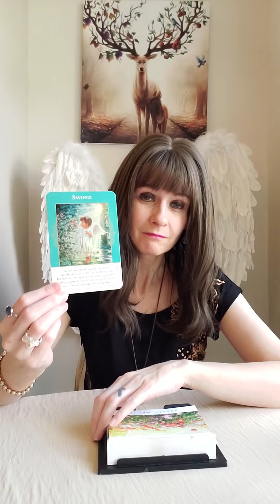Divine Feminine Daily Message 15 May 2022 - Saving The Best For Last 🍓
Liz & George
Newcastle
ST55 9JP
England
United Kingdom